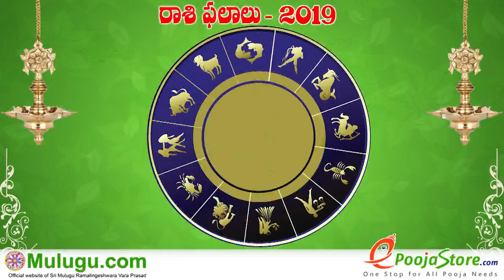Meena Rasi (Pisces Horoscope) మీన రాశి - April 21st - April 27th Vaara Phalalu 2019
Meena Rasi (Pisces Horoscope) మీన రాశి - April 21st - April 27th Vaara Phalalu 2019, Meena Rasi (Pisces Horoscope) మీన రాశి, Weekly Rasi Phalalu 2019 , శ్రీ ములుగు రామలింగేశ్వర వర ప్రసాదు సిద్దాంతి , Sri Mulugu Ramalingeswara Vara Prasadu Siddanthi